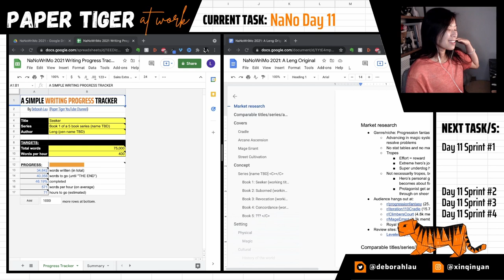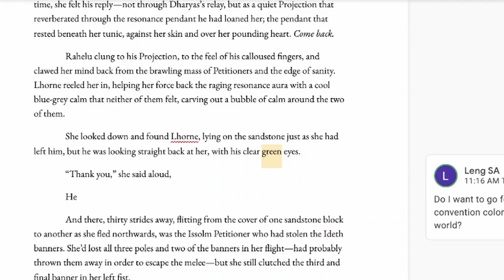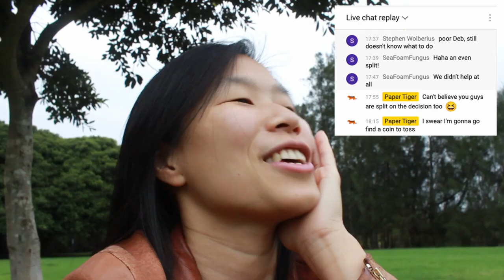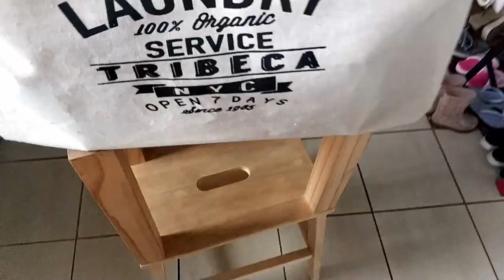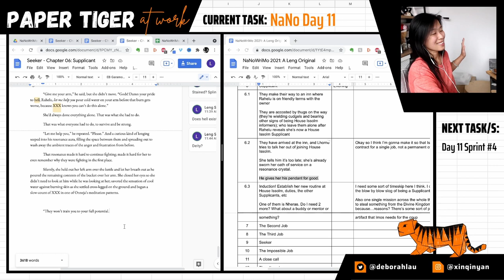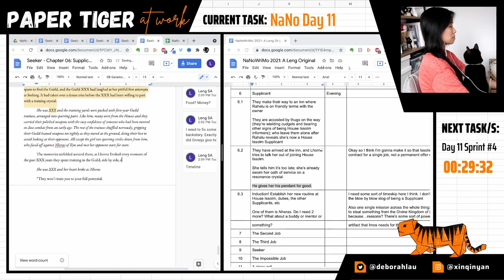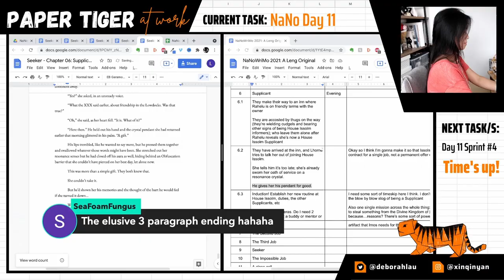What is happening?! (NaNoWriMo 2021) | A Paper Tiger Writing Vlog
I didn't get enough time to finish my outline so I've been forced to discovery write my way to a 75,000 word novel.

// JUMP TO
0:00 It's been rough
0:54 What is happening
4:37 The perfect sprint length

// RESOURCES
The map generator I'm using for my world map!

// NANOWRIMO LIVESTREAMS
I'll be livestreaming every single one of my NaNoWriMo sessions! BYO work or just come hang out and chat with me while I freak out about how terrible my writing is.

// CHECK OUT
My Cantonese/English bilingual rhyming picture story book for kids aged 2-6: